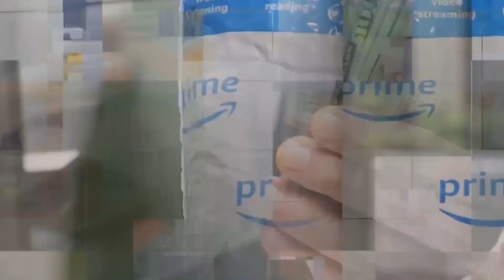Amazon is getting rid of dick pills? | The Selling on Amazon Pod | E1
dick pills a no go? Why Ryan sails on a boat and it's episode 1 so were still figuring it all out!